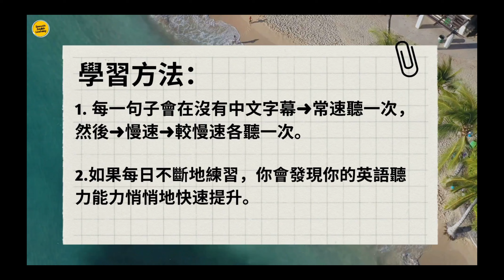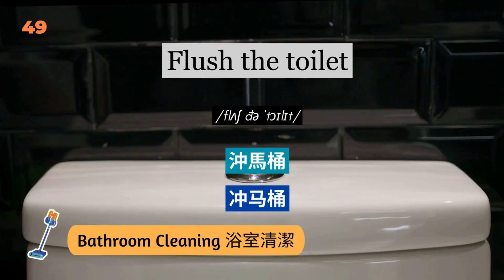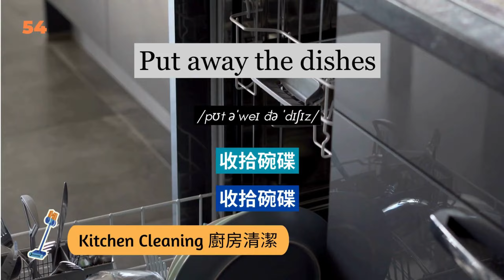【Housework in English】人人都要會的97組家務用詞 ｜當你做家務時也能快速提升英語口語｜一聽就會｜美式英語｜英式英語｜英語學習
🎧【日常家務英語學習】🎧

👂 今天的視頻將為大家分享如何在做家務時隨時練習英語。在日常生活中，家務瑣事是我們每天都要做的，但簡單的家務並不一定會用英文去說。看完今天的視頻提供的生活英語，你就可以立即活學活用了。

✨ 視頻亮點：

✔ 實用家務英語：
視頻中提供了97個與家務相關的英文表達，基本涵蓋了家務的方方面面，包括鋪床、換床單、掃地、擦灰塵、拖地、清理餐盤、洗衣服、晾乾衣服、打包箱子、騰空間等。通過這些表達，你可以在做家務時活學活用，快速提升英語口語。

✔ 親子英語：
這些家務英語不僅適用於你自己，還可以和孩子一起練習，營造一個真實的英語環境，進行親子英語互動。

🔥 加入我們的學習，體驗在日常生活中自然提高英語能力的樂趣。通過這個視頻，你將學會如何在不依賴翻譯工具的情況下，輕鬆描述家務瑣事。

分享這個視頻，幫助你的朋友和家人一起提升他們的英語能力！